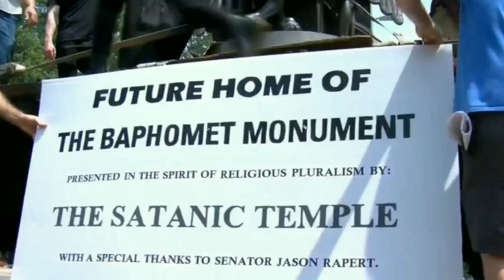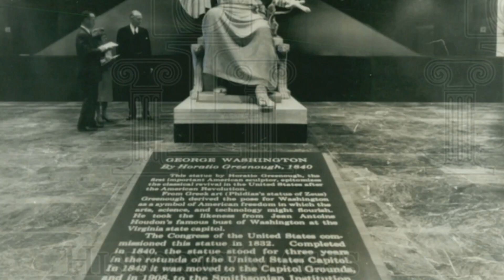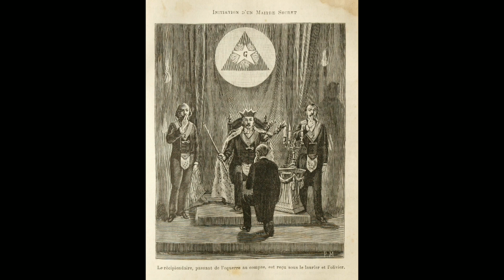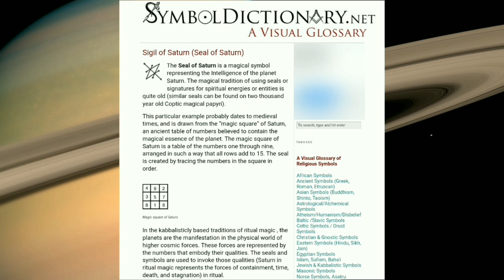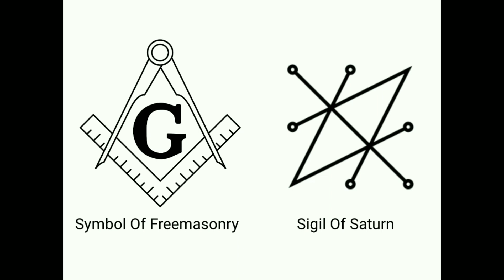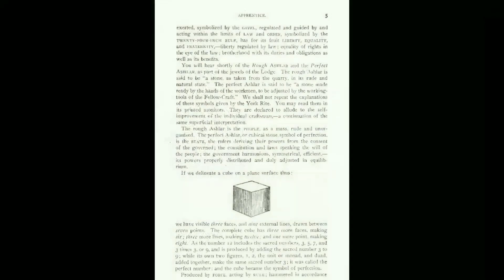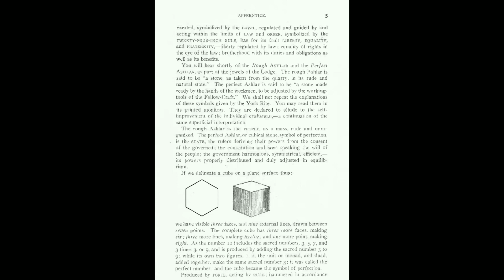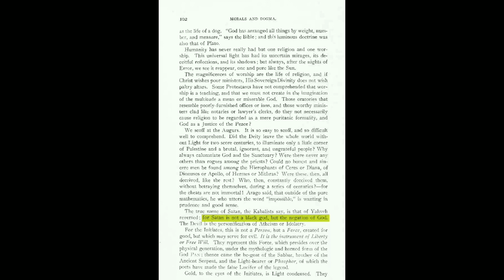Saturn: The Cube, The Time Matrix And The Black Gods (Part 3)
0:00 The Baphomet
5:13 Leo Taxil Against The Freemasons
6:14 Aleister Crowley
7:19 The Unicursal Hexagram And The Sigil Of Saturn
10:46 Albert Pike
12:27 Morals And Dogma (The Ashlar)
15:26 Morals And Dogma (God Defined By Negation)
16:41 Morals And Dogma (Satan Is The Negation Of God)